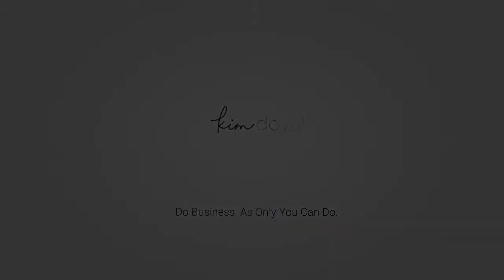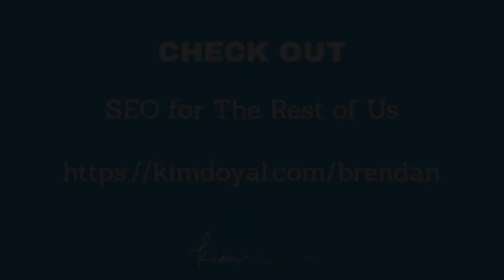SEO Rest Of Us with Brendan Hufford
I couldn't resist the opportunity to talk to Brendan Hufford again about SEO. Brendan is passionate about SEO and long-term strategies. We talked about link building, Google, Pinterest, Pillar content, YouTube... you name it.
Brendan is also offering a new course (if you miss this founder session he's reopening it in June or July, so get on the waiting list).

Kim Doyal, formerly known as, “The WordPress Chick”, is an entrepreneur, coach, speaker, podcaster and content strategist. She has built her lifestyle business using WordPress, podcasting, creating content, and a commitment to “JustShowUP.”

Widowed in 2003 with two small children, she was determined to build a business that allowed her to be at home while doing something she loved.
Fast forward to today and she runs the community, Content Creators, teaches content marketing and coaches entrepreneurs on growth through content strategies.